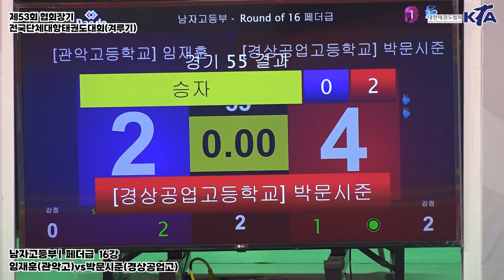임재훈(관악고) vs 박문시준(경상공업고) |16강 남자고등부 페더급 | 제53회 협회장기대회[겨루기]